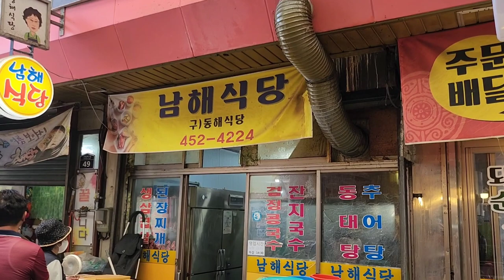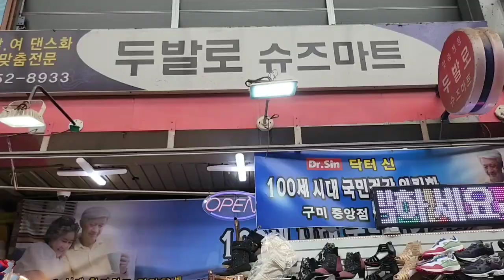시장다녀왔어요 무더위에헉